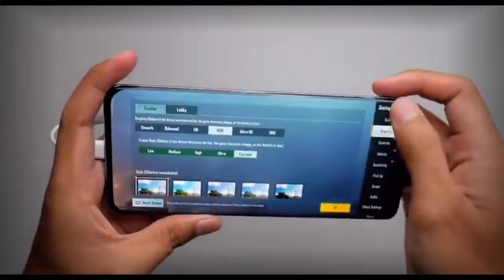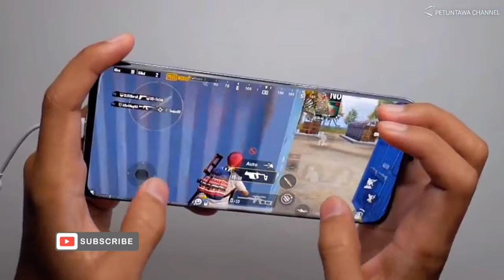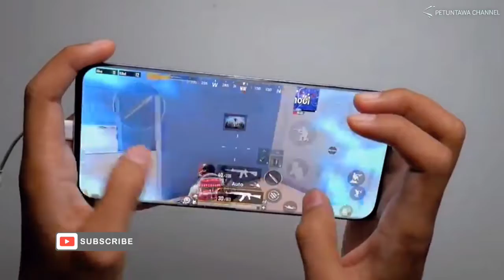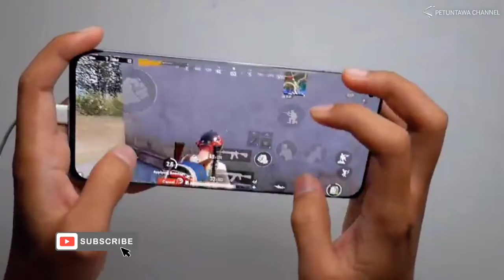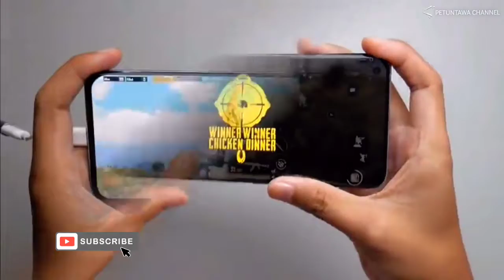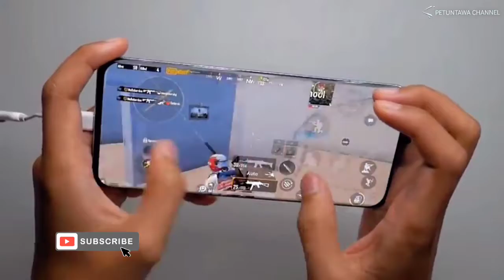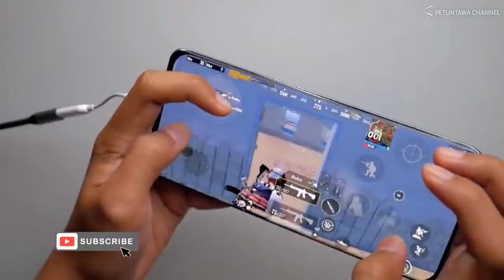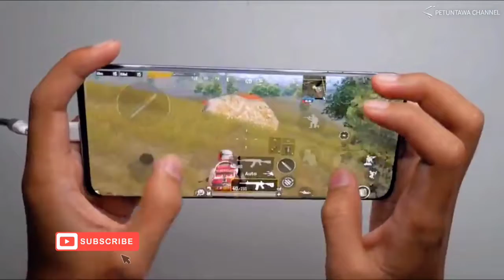Xiaomi mi 11 PUBG Test Solo VS Squad 5 finger dulu gyro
Spesifikasi xiomi mi 11 this video
Ram 8
Rom 256

Pleasse suport.

salam YTpemula

TERIMAKASIH

TQ🤗